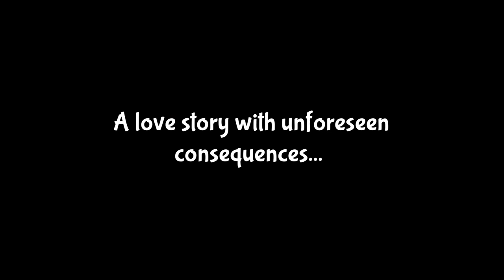Lemmings Can you dig it? A new 2021 documentary shining a light on the iconic video game at 30!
A new documentary will shine a light on the iconic video game Lemmings, which is celebrating its 30th birthday this year.

Lemmings is a stalwart of the Britsoft establishment. Originally developed by DMA Design in Dundee, it was first published for the Commodore Amiga by Liverpool-based Psygnosis in 1991 and has made its way to many other platforms since, including Sony’s PlayStation and, most recently, mobile.

The documentary, Lemmings 30th: Can You Dig It?, celebrates this icon of Scottish and UK games culture by speaking to the people behind its original success, while also celebrating its legacy in gameplay.

The documentary was commissioned by Lemmings Mobile publisher Exient and is directed by leading video game film producer Richard Wilcox of That Video Company. It will be released in Q4 2021.

Among the DMA team members, industry folk, media and superfans to be featured in the documentary so far are:-

Adrian Powell (original Lemmings cover artist), Chris Scullion (journalist), Chris van der Kuyl (developer & Kingsway Club alumni), Eli Mouawad (streamer), Enrique Hervas (Lead Designer at Exient), Gary Penn (ex-DMA & journalist), Gary Timmons (ex-DMA), Gary Whitta (screen writer & journalist), Ian Hetherington (ex-Psygnosis), Jake Montanarini (Norwich University), James Roadley-Battin (Art Director at Exient), Kish Hirani (BAME In Games, ex-PlayStation), Larry Bundy Jr (TV presenter, YouTuber), Nia Wearn (Staffordshire University), Nick Gorse (Coventry University), Paul Farley (ex-DMA), Peter Molyneux (games industry legend), Robin Gray (Gayming Magazine), Russell Kay (ex-DMA), Ryan Locke (Abertay University), Silvio Micalef (Lead Artist at Exient), Tim Wright (ex-DMA), Trista Bytes (superfan, YouTuber) and more.

Players of Lemmings can already celebrate the game’s 30th year with amazing new content available every month for the mobile game, available for iOS and Android devices – including retro graphics, ‘90s inspired Lemmings tribes and an ‘old skool’ soundtrack.

Lemmings Mobile, first published Exient in December 2018, refreshes the classic ‘90s platform experience for smartphones and tablets, tasking players with saving the adorable critters once again as they search for a new home in the face of environmental catastrophe.

Since its release, players of Lemmings Mobile have saved more than 25bn of our furry friends.

“We’re excited to help to celebrate the 30th birthday of Lemmings, which has to be one of the most-loved games ever made,” said Jamie Wotton, Creative Marketing Manager at Exient. “It’s a game that has touched the hearts of so many fans, old and new, so with the documentary we want to give them something special in recognition of the impact Lemmings has had on global games and games culture.”

For one night only charity screening - Thursday, December 2nd 2021 - 8PM, followed by an AMA panel discussion

Dundee Contemporary Arts (DCA) Cinema - 152 Nethergate, Dundee, DD1 4DY, Scotland